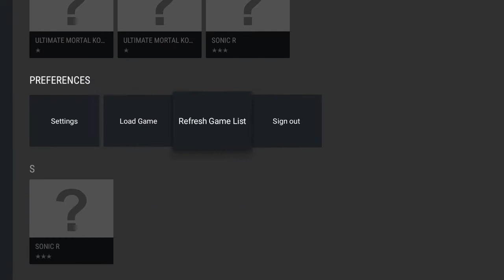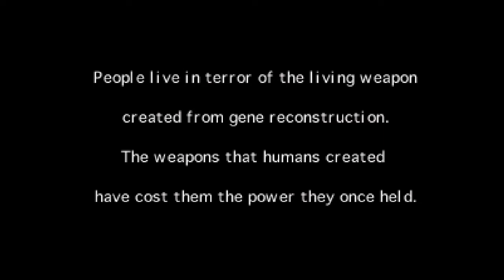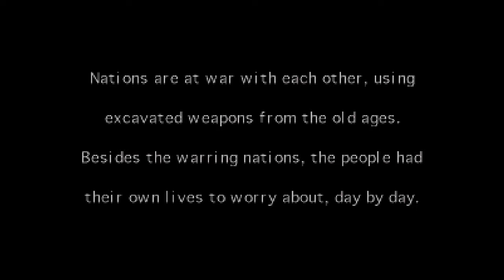Panzer Dragon 2 - SEGA SATURN - NVIDIA SHIELD TV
Hoy les traigo una prueba de este grandioso juego para Saturn desde SHIELD TV, disculpen el sonido de los controles pero es que grabé directamente desde NVIDIA SHARE sin usar auriculares.